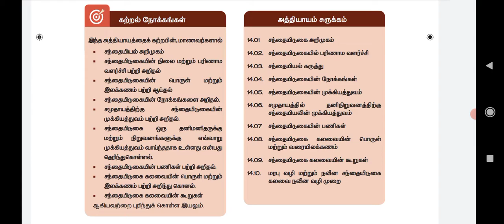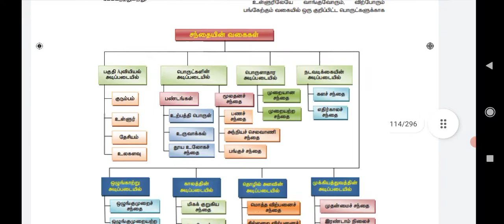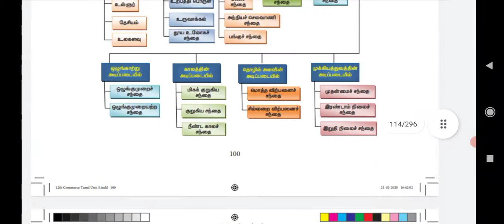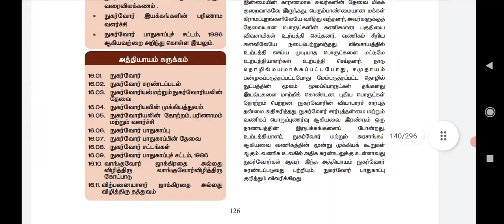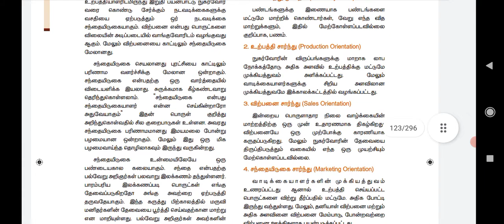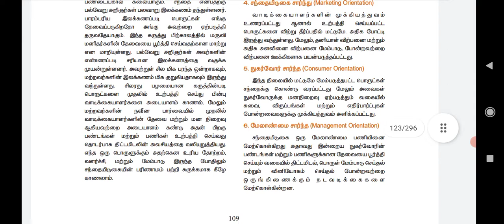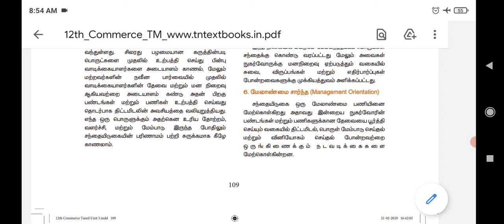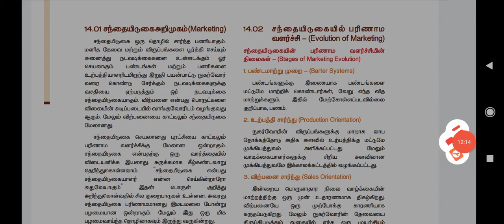XII Commerce TM online class 17-08-2021